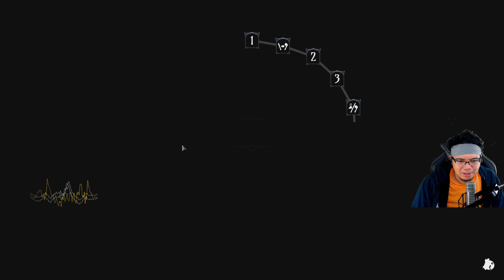Trifecta - GyroPunk Plays Ring of Pain #86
Ring of Pain has now shifted into the same numbered series as the Dailies, Look to the top right of the thumbnail, title, hashtags, and in description to see if it's a Daily or not. I'll try to make it as least confusing as possible.

Ring of Pain a sweet roguelike deckbuilder experience by the name of Ring of Pain! It has a unique dark vibe and mechanics that feel similar to the likes of Slay The Spire, Meteorfall, and other games of the genre, but has a place of its own since it is more of a dungeon crawler that you puzzle through your moves than your average deck building card game.

Hope you guys enjoy these! Make sure to like sub and join in on the conversation!